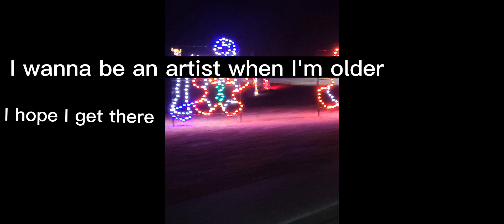Hope I get there